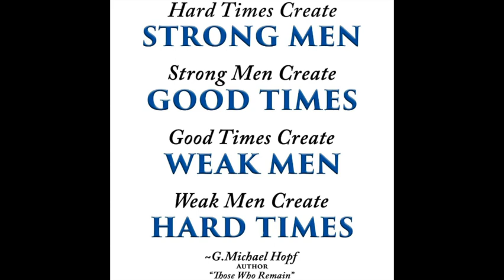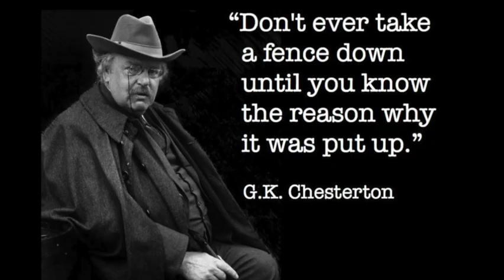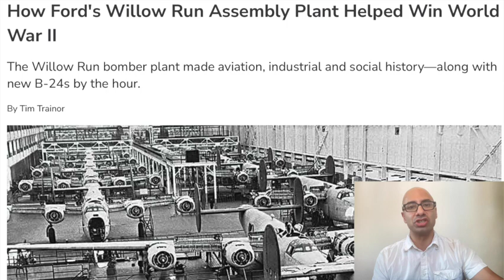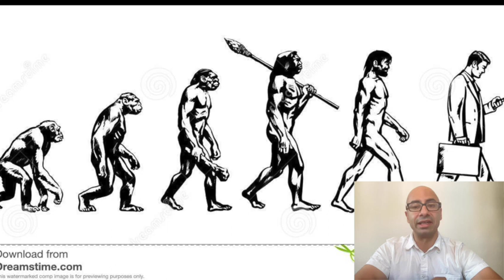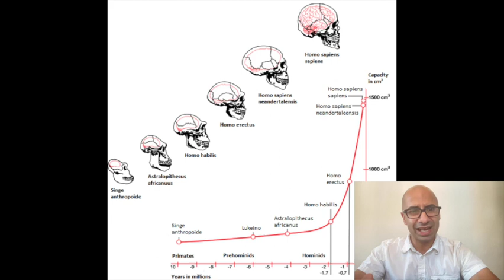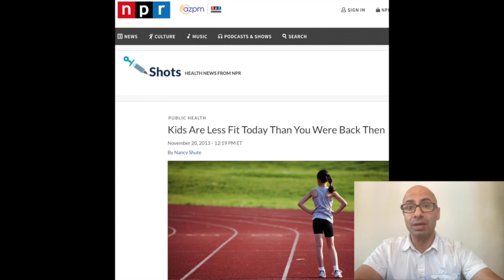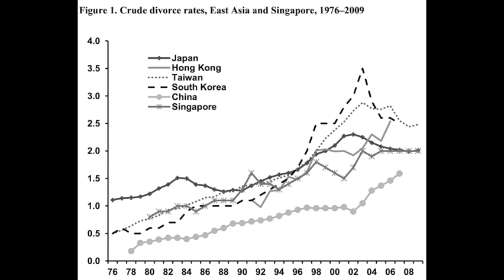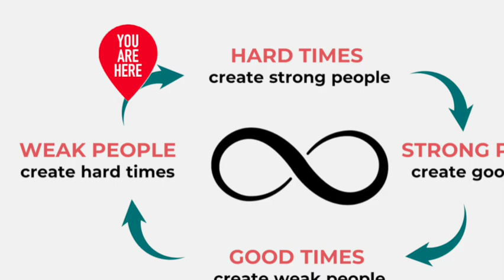America's Decline Was ALWAYS Predictable | Safety, Security & Complacency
In this video I delve further into the social and historical context of the decline of Americans - both in absolute terms and relative to citizens of other countries - taking it right back to the evolutionary dawn of humanity.

Countries with the most STEM grads (Forbes, citing the World Economic Forum)

Americans men are getting weaker (Men's Health, citing the Journal of Hand Therapy)

American kids are less fit today (NPR; NOTE: I made an error in failing to note that this report was on kids from many countries, not just the US; So, this is far from a US-specific problem, or even a Western World-specific problem; my apologies)